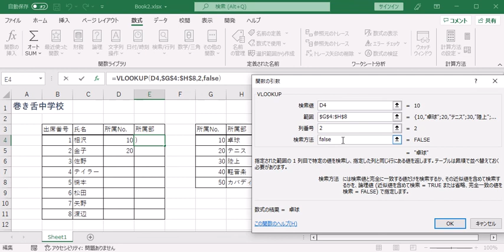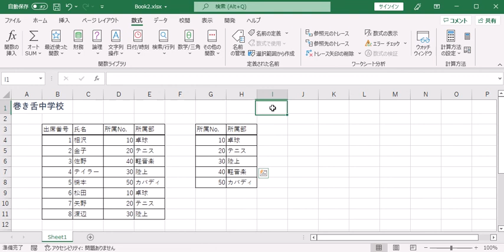Excel VLOOKUP関数 転職準備に!【両手/ドラッグ】[sq_ex_006]